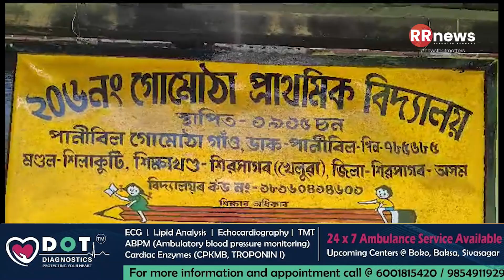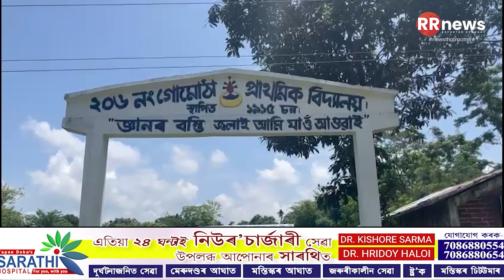শিৱসাগৰৰ ২০৬নং গোমোঠা প্ৰাথমিক বিদ্যালয়ত পৰিৱেশ প্ৰদূষণ সন্দৰ্ভত সজাগতা সভা আৰু কৰ্মশালা